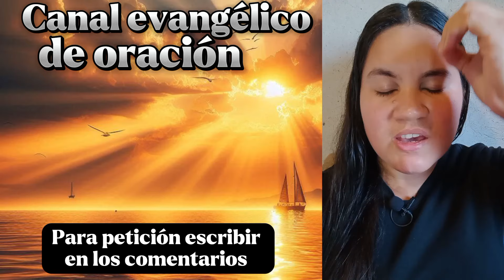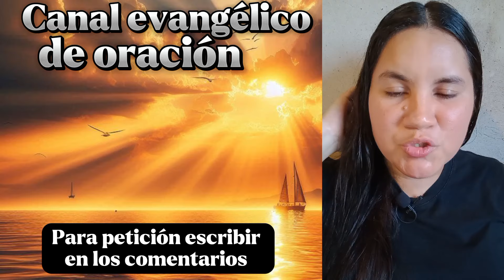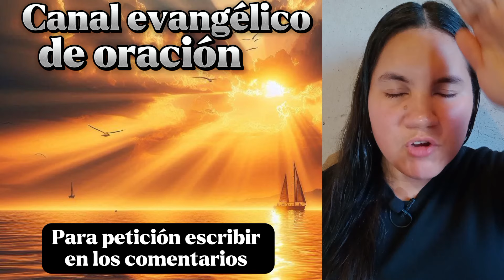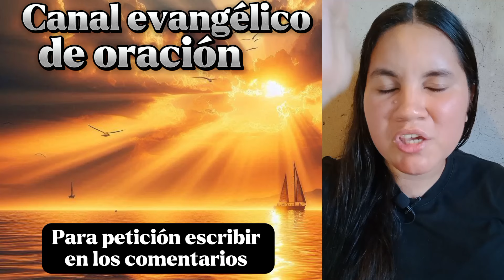Oración contra los demon!os que causan enfermedades en los cuerpos - Daniela Intercesión